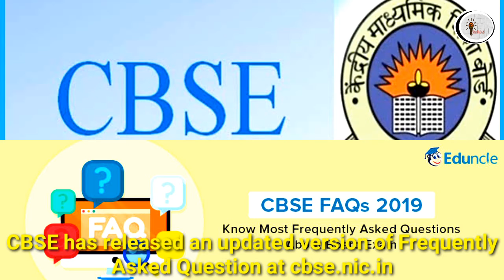Education News #14 |Union HRD Minister Ramesh Pokhriyal launched web portal (YUKTI)|CBSE announc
Top -5 latest education headlines and news
1. Union HRD Minister Ramesh Pokhriyal on sun launched an web portal (YUKTI) to fight against Covid-19.
2. CBSE has announced information regarding the annual BRICS Maths Online Competition which will held on 22 April to 22May.
3. CBSE has released an updated version of Frequently Asked Questions (FAQs) on it's official website cbse.nic.in
4. The Delhi Government pet project of happiness classes for school children will resume from sun from home due to Covid-19  and lockdown.
5. Odisha Government on Sunday announced that they will introduce online classes for class 10th students.

Hello on today's episode#DelhiGovernment#HRDminister#RameshPokhriyal#CBSE#BRICSMathsonlineCompetition#CBSEFrequentlyaskedquestion#OdishaGovernment#Educationheadlines